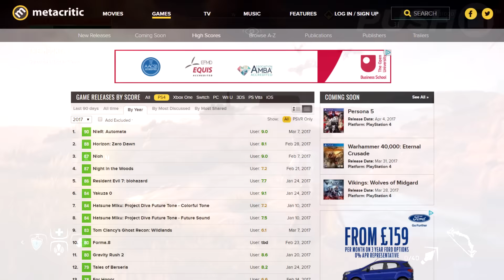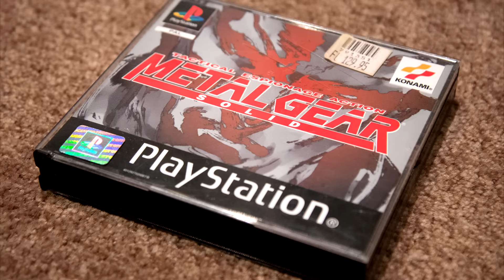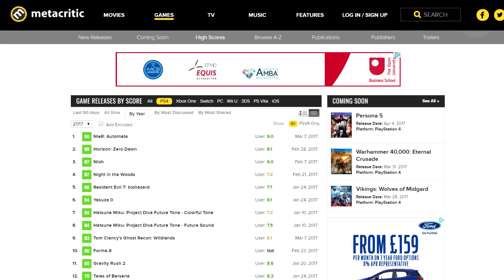Could 2017 Be Gaming's Greatest Ever Year? | PS4 | Talking Point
2017 has got off to an unbelievable start, with new releases exceeding expectation at every opportunity. But looking at the release schedule, could we be witnessing something special? Could 2017 be gaming's greatest ever year?